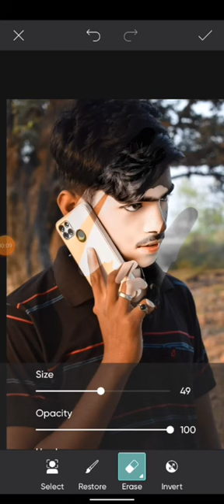PicsArt photo editing sikhe